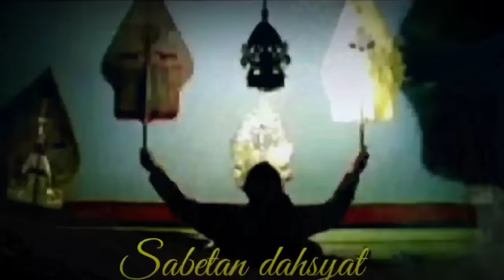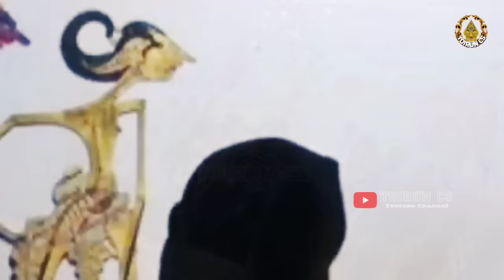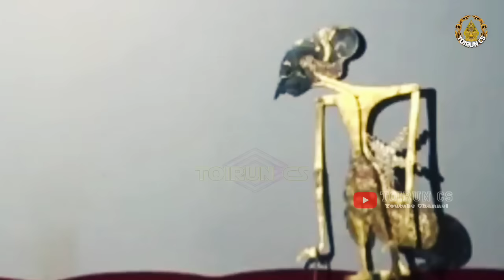DERR !!! BOCAH NDUGAL KEWARISAN geger geden semalam suntuk ki seno nugroho